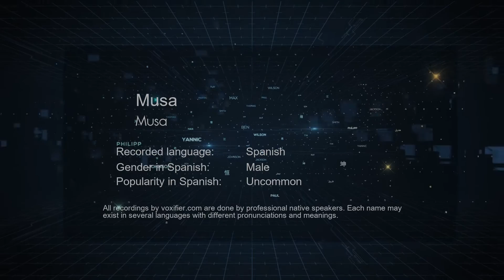How to Pronounce Musa (Musa) in Spanish - Voxifier.com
This is the Spanish pronunciation, gender, and phonetics recording of the name Musa (Musa). The same name may exist in other languages with different pronunciations. Check the meaning of name along with other possible pronunciations or similar names for free Voxifier uses the help of expert linguists to simplify pronunciations by replacing some special sounds with sounds more commonly available across all languages.